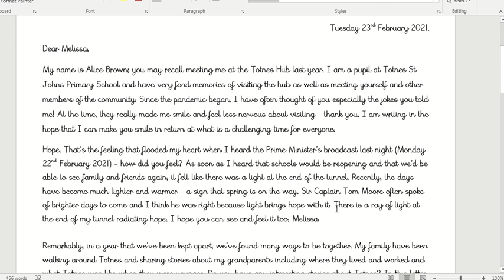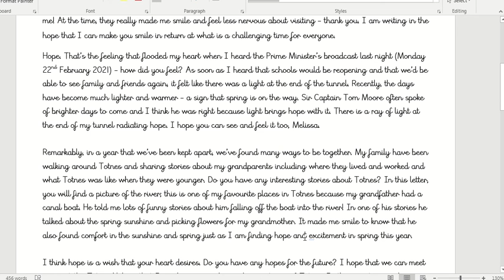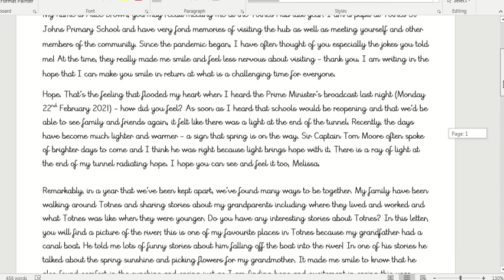Year 5 & 6 Example Letter